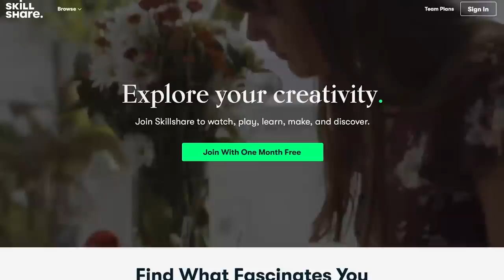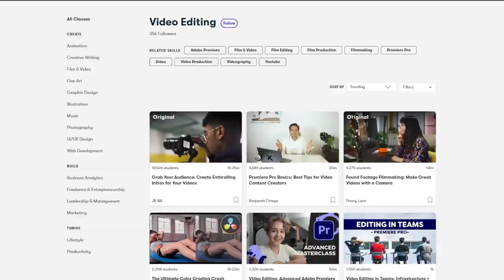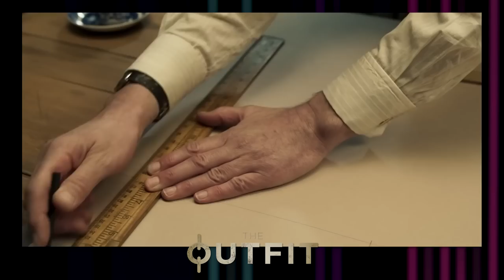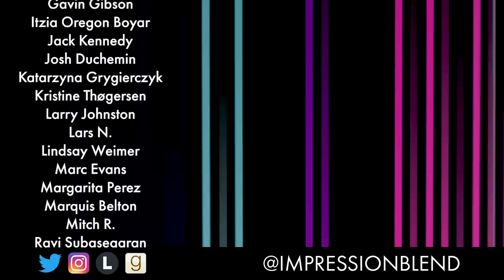Top 10 MOST UNDERRATED Movies of 2022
The year is coming to an end, and it's time for us to begin talking about the best movies 2022 had to offer! I am once again starting with some underrated gems, so here are my top 10 most underrated movies of the year that just missed my upcoming top 10 favorite movies list! What about you? What are some movies of 2022 that you really enjoyed, but that are sadly getting overlooked?